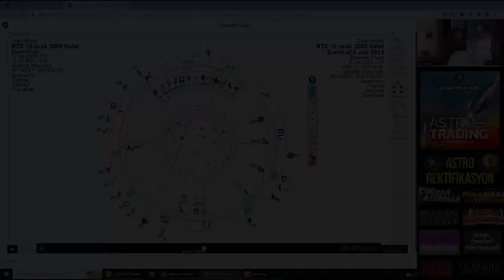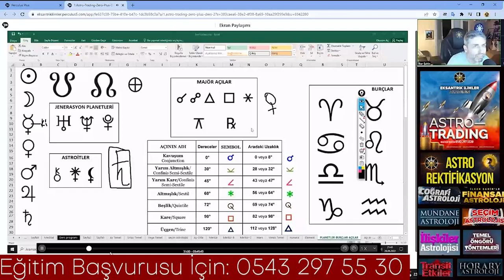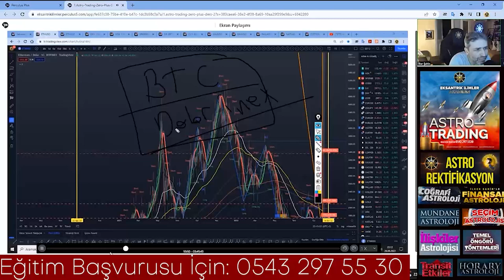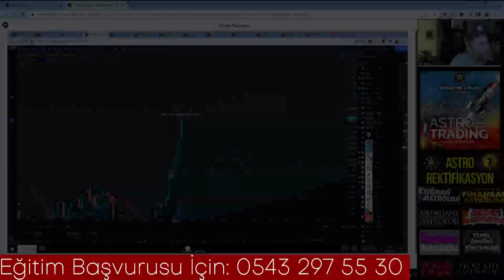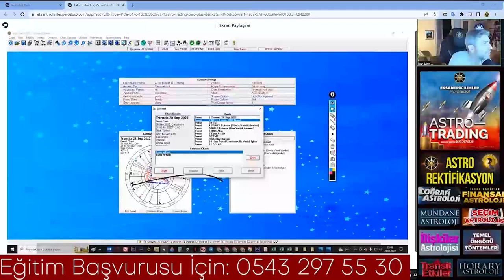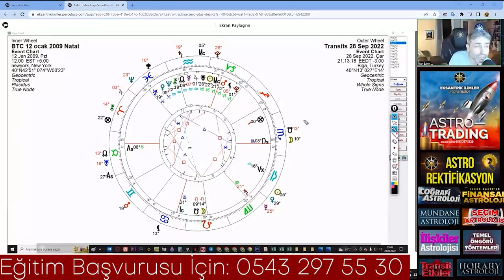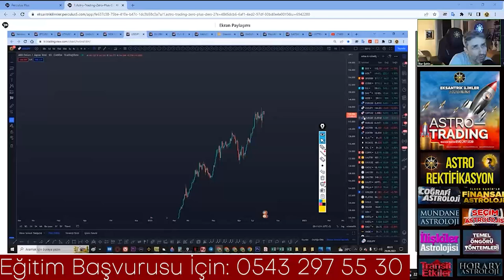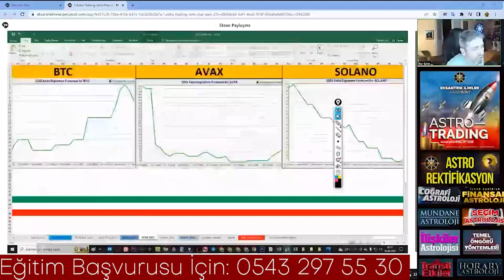Astro Trading - 2. Ders | Astroloji Tekniklerini Kullanarak Trade Etmek | İlker Şahin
🚀AstroBotNova bilgi için Whatsup / Telefon►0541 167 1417
🚀Tradingview ücretli üye olmak istediğinizde 30 dolar indirim referans linkime buradan ulaşabilirsiniz
Merhaba, ben İlker ŞAHİN insanlara astrolojiyi sevdiren ve şaşkınlık içinde düşündüren, bilgi videoları üretiyorum. Astroloji teknikleri ile ilgili bilgi paylaşımlarımın yanında ayrıca, günlük burç yorumları, haftalık burç yorumları ve aylık burç yorumlarımızı kanalımda bulabilirsiniz. Birde abonelerimize sürpriz olarak kanalımızda kehanet videolarımız da bulunmakta.
İddialı ve dobra konuşmalarımdan dolayı bana “Astroloji Bakanı” rumuzunu hediye eden ilk gözümün nuru abonelerimize ve aramıza yeni katılan arkadaşlarımıza da göstermiş oldukları İlgi için teşekkürler.
Sevgiler :)